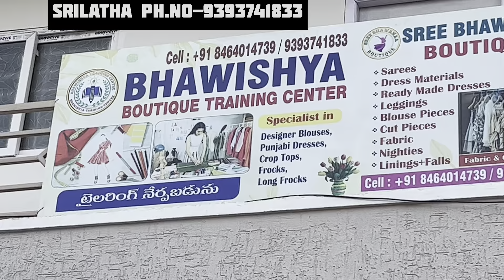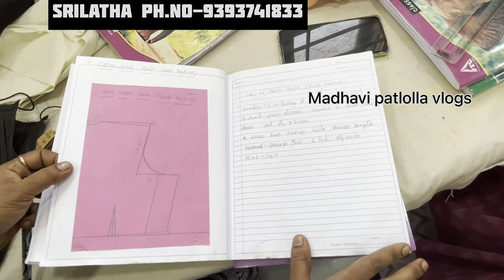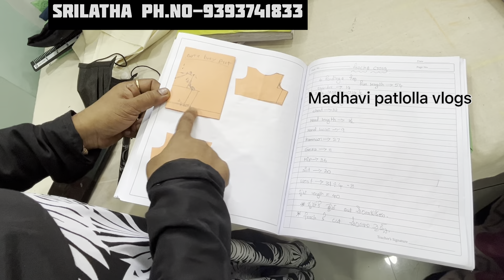ఆడవాళ్లందరికి ఉపయోగపడే వీడియో తప్పకుండ చూడండి / బొటిక్ స్టైల్ స్టిచ్చింగ్ చాల ఈజీగా నేర్పిస్తున్నారు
Srilatha Manda
Address: plt no.90, hno. 3-564/2
Subhash chandra bose nagar, New hafeezpet
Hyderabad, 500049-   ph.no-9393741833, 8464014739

🌸🌸🌸 For your shop promotional videos.                              కావున మీరు కొన్న వస్తువులకు కొన్న ఉత్పత్తులుకి మీరే బాధ్యులు. మీరు కొన్న వస్తువులకు ఛానల్ ఎలాంటి బాధ్యత ఉండద